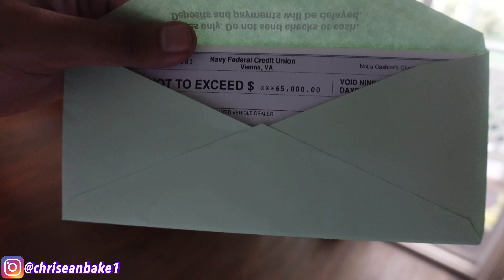BUYING A USED HELLCAT IN 2023 🚨| DONT BUY A USED HELLCAT UNTIL YOU WATCH THIS❗️| ITS SCARY OUT HERE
IF YOUR THINKING ABOUT BUYING A USED HELLCAT IN 2023 WATCH THIS VIDEO. DONT BUY A USED HELLCAT UNTIL YOU WATCH THIS. THESE DEALERS ARE NOT PLAYING FAIR. USED HELLCAT OR SCATPACK CHARGER/CHALLENGER. BE CAREFUL OR YOU MIGHT BUY A SALVAGE HELLCAT OR SOMEBODYS SALVAGE REBUILD HELLCAT. JUST BECAUSE TITLE IS CLEAN DOES NOT MEAN IT HASNT BEEN REBUILT.